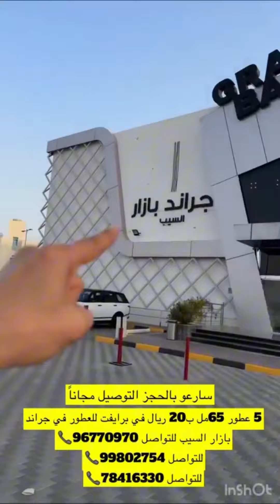خليفة_البلوشي/برايفت للعطور إدفع 20 ريال و خذلك 5 عطورا من إختيارك في جراند بازار السيب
📞 99802754
📞 78416330